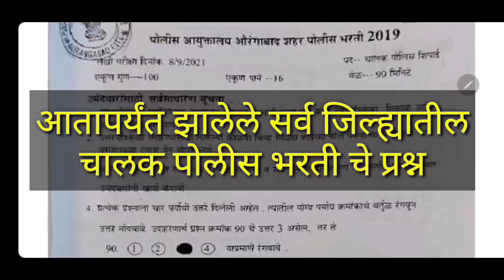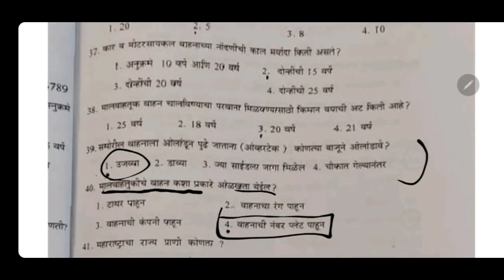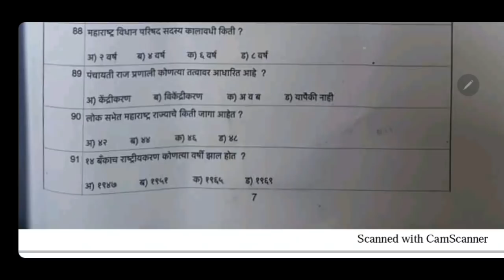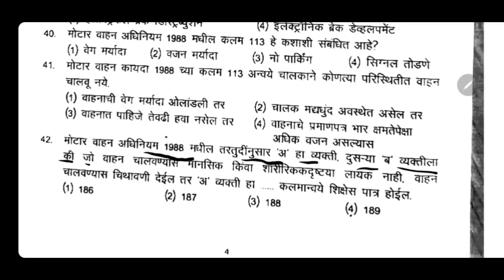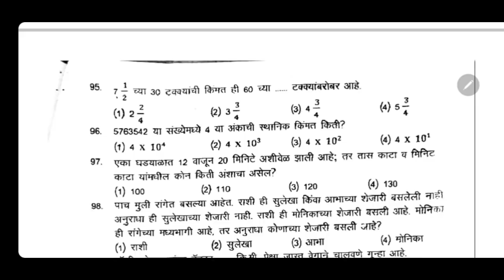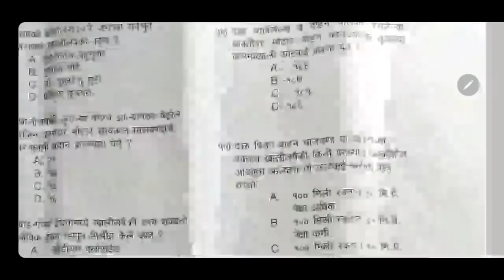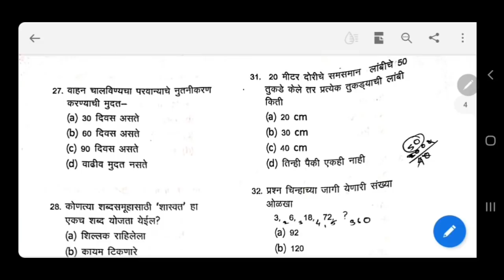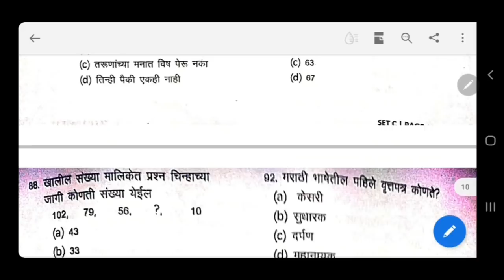पोलीस भरतीमध्ये आता पण विचारले सर्व प्रश्न एकाच विडिओ मध्ये | police bharti Quetion paper